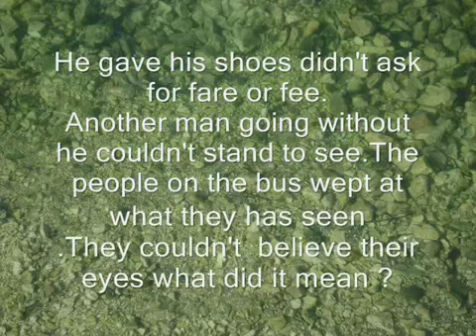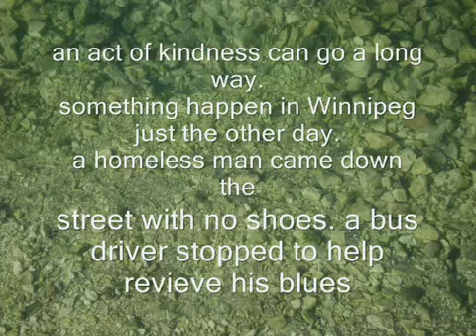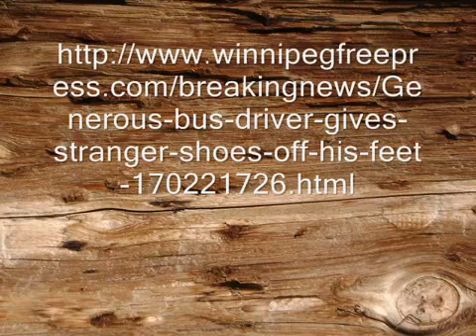"Bus Driver Giving Away His Shoes": Spiritual About Jesus Like Kris Doubledee: Pollock News Channel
Pollock And Pollock News Channel Review: First of all, Kris Doubledee made it on the CBS morning show, But now, it's gotten even better. The great talented Doug Voice has written and sung and immortalized this episode in song. Thanks for sending us your great spiritual rendition Doug. Much appreciated. 5 out of 5. Here's Doug's lyrics:
"An act of kindness can go a long way
Something happen in Winnipeg just the other day
A homeless man came down the street with no shoes
A bus driver stopped to help relieve his blues
He gave him his shoes didn't ask for a fare or a fee
Another man going without he couldn't stand to see
The people on the bus wept at what they had seen
They couldn't believe their eyes what did it mean
Bus driver giving away his shoes"